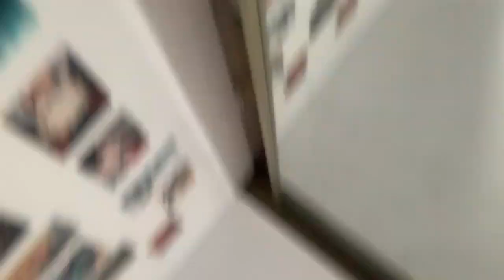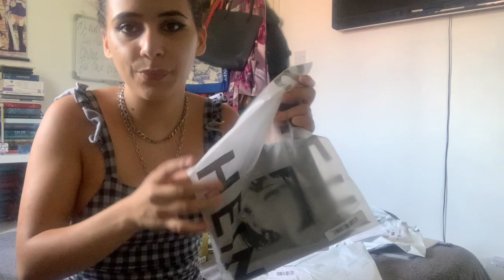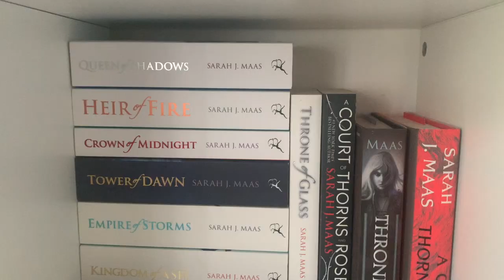Anime and Try on haul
Hey Everyone!

I am back, so sorry that I have not posted in a while, I have been very distracted these last weeks, I do apologise xxx
Just a small video on my revealing the latest things I have bought and a little try on haul as well to go along with it.
Enjoy the video and my craziness !!!